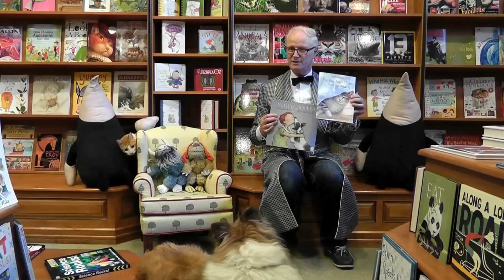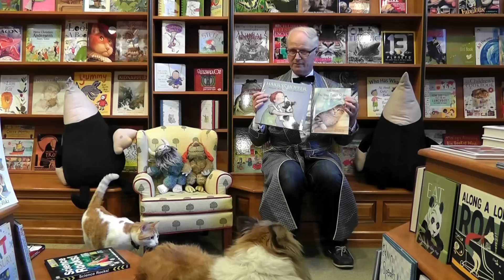Nicholas Hoare reviews "Harry & Hopper" & "Day Tiger Rose Said Goodbye"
(OR, WHAT HAPPENS WHEN YOUR PANTS ARE AT THE CLEANERS.) :-)

"THE DAY TIGER ROSE SAID GOODBYE" BY JANE YOLEN

Animals have a sixth sense when it comes time to go.

The Day Tiger Rose Said Goodbye is the tale of one such beastie - an elderly, affable, grey tabby cat who, on her very last day of life, visits friends and enemies alike to make her peace before departing, which she does in considerable style.

In the wrong hands, this book could have been a disaster. In the right ones, it's a joy. And for any parent foxed by the problem of how to pacify a deeply unhappy child, who's just lost a pet (or someone rather closer to home), this is an uncommonly fine solution that is echoed (q.v. our review of Harry and Hopper), but is very hard to beat.

Upbeat and positive, with nary a sign of sentimentality, it fills a gap, serves a purpose, and is surprisingly reassuring, whether one has lost a pet or not.

Jane Yolen at her best. Well done, indeed.

"HARRY & HOPPER" BY MARGARET WILDE

One of life's more agonising rites of passage is that of the death of a pet. For a child, the pain is even more acute - frequently suppressed and rarely acknowledged.

In Harry and Hopper (named after the fact that he hopped around his owner endlessly as a puppy), the redoubtable Australian children's author, Margaret Wild, weaves her silken web around the story of a small boy and his equally small dog, who meets his untimely death in an accident.

Wreaking havoc on his family in general, and Harry in particular, this gentle tale centres on the therapy of dreams, in which Hopper continues to visit Harry as he sleeps, but progressively less so as time goes on and begins to heal the wounds.

Books of this nature are notoriously sentimental as a rule. Not so this one. If any parent is suddenly faced with a child's desolation at the loss of a pet or even a relative, seek no further. A delightful book by any standard, but particularly appropriate in times of crisis, this soft and subtle number, with illustrations to match, is a prime example of children's literature at its best on subjects at their worst.

A wonderful addition to the canon, with illustrations to match.

FOR MORE VIDEO BOOK REVIEWS.